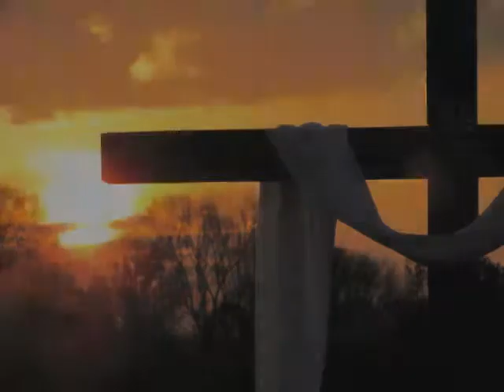5-6-12 Morning Worship - "What Is A Great Church?"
First Baptist Church of Williams May 6, 2012 Morning Worship - "What Is A Great Church?"